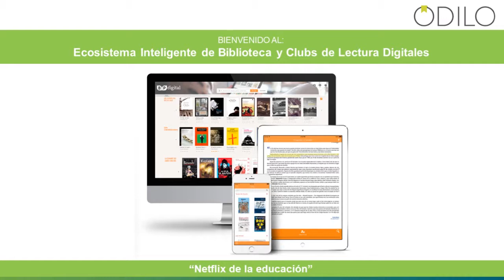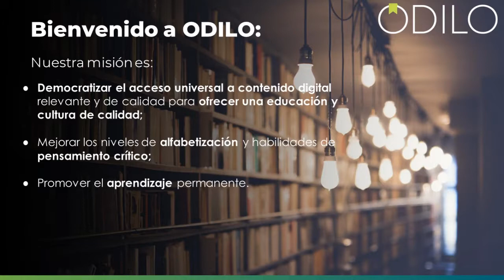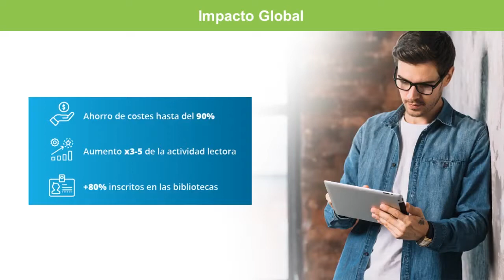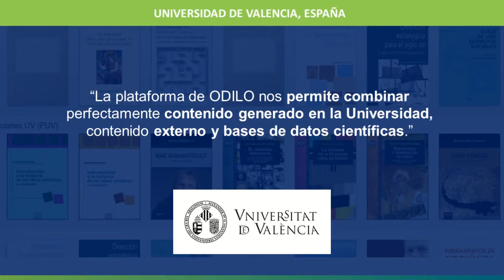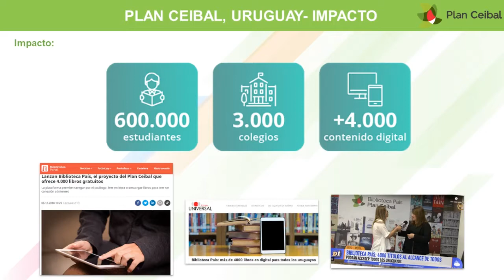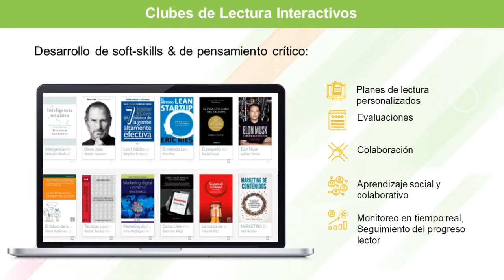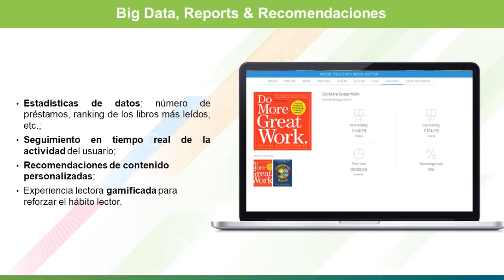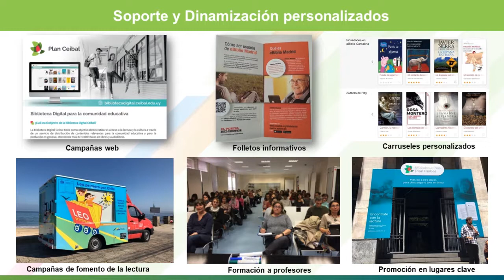Presentación de la empresa Odilo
"La realidad del libro electrónico en las bibliotecas de Argentina".
11 de septiembre del 2019, Mendoza, Argentina.